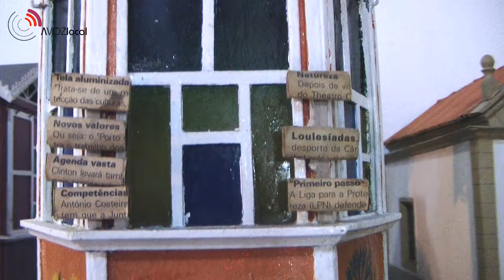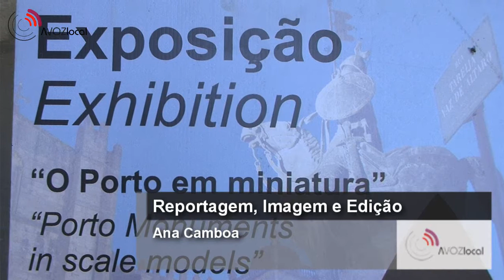15 - "Porto em Miniatura", a cidade do Porto à escala e como poucos a viram